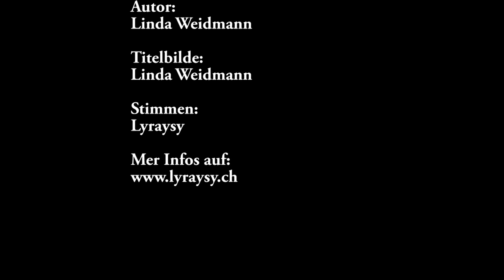Gschicht vo dä verbotene Liebi Kapitel 4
Hörbuch basiert auf der Commedia dell’arte
Autor: Linda Weidman (Lyraysy)
Stimmen: Lyraysy
Intimate Tango
Reflections
Millicent
Keiht